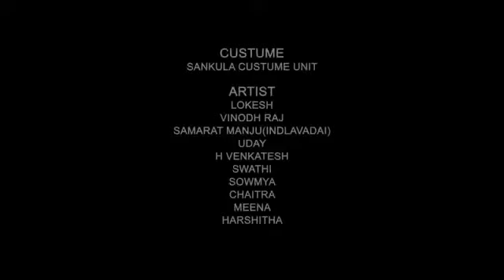ಕನ್ನಡ ರಾಜ್ಯೋತ್ಸವದ ಶುಭಾಶಯಗಳು2020 ಶ್ರೀ ಮಂಜು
ಕನ್ನಡ ರಾಜ್ಯೋತ್ಸವದ ಶುಭಾಶಯಗಳು samrat manju indlavadi manju thammanayakanahalli anekal